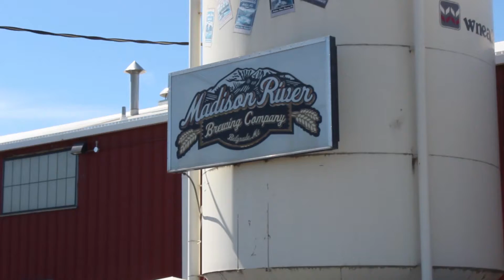Montana Canning Co. cans beer at Madison River Brewing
Reporter Troy Carter visits Madison River Brewing in Bozeman as it brings in an outside company to can some of its brews, including Salmon Fly Honey Rye.